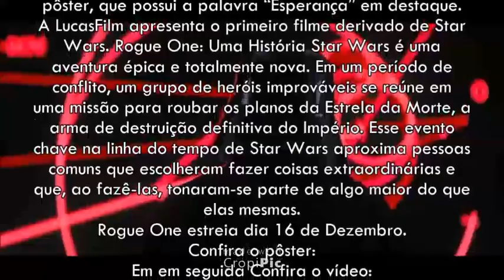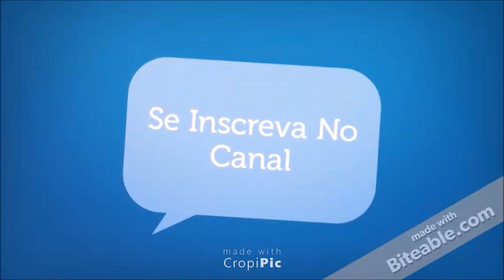Star Wars: Rogue One - Liberado Novo Vídeo E Pôster Do Filme!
Falta menos de um mês para a estreia de Rogue One: Uma história Star Wars. Com isso, diversos novos vídeos e propagandas do filme estão sendo liberados. No mais novo vídeo do filme, temos os heróis da rebelião lutando, enquanto ao fundo podemos ouvir a icônica respiração de Darth Vader. Junto, foi liberado também um novo pôster, que possui a palavra “Esperança” em destaque.